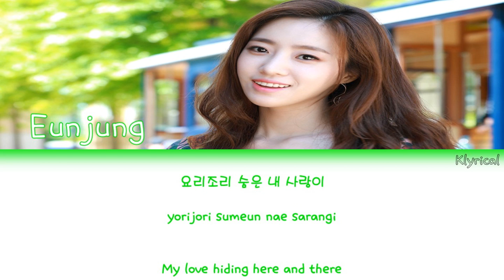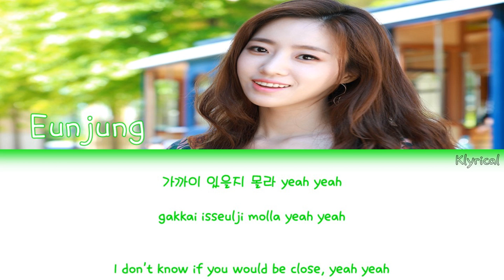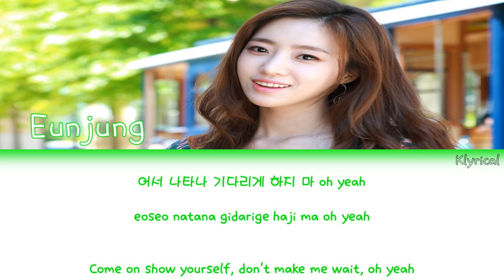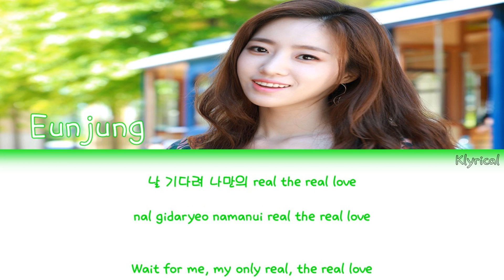Eunjung (T-ARA) - Real love [Han/Rom/Eng] Color Coded Lyrics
Done by request of lestari Tati
Color Code
Eunjung: Green
Not Eunjung: Grey
Artist: T-ARA (티아라) (Eunjung)
Album: What’s my name
Track: 06. Real love
Credits:
Korean lyrics: Genius.com
Romanization: Genius.com
English lyrics: Vancew90 (Twitter)

I apologize for any mistakes